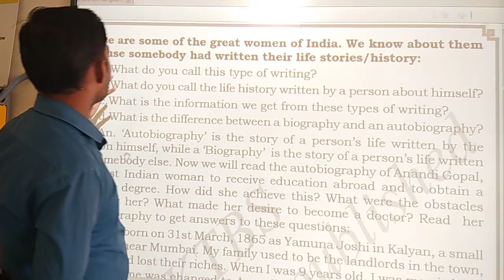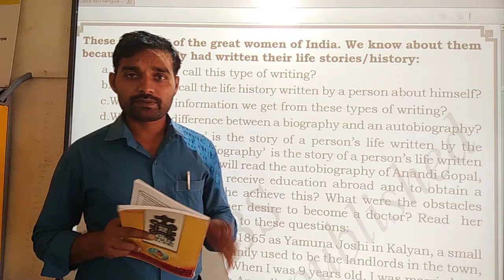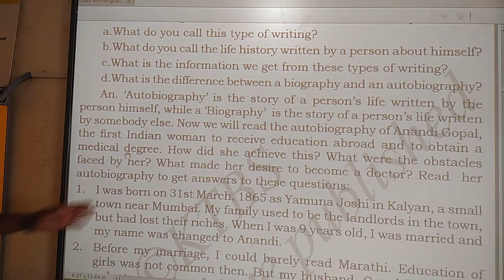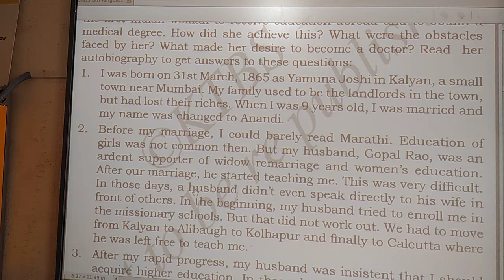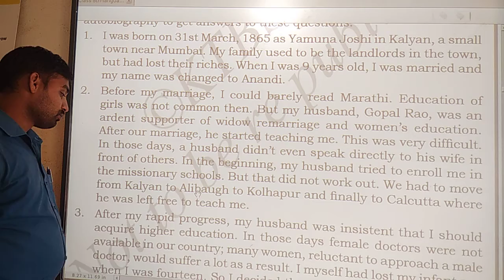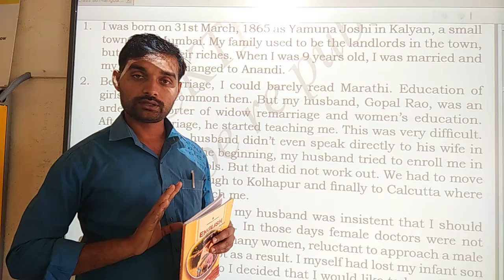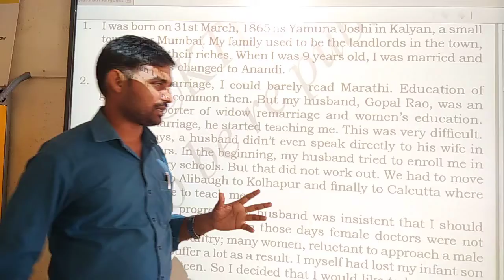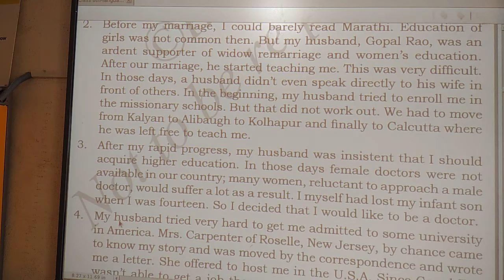8th # english 31 # prose 4# part- 02